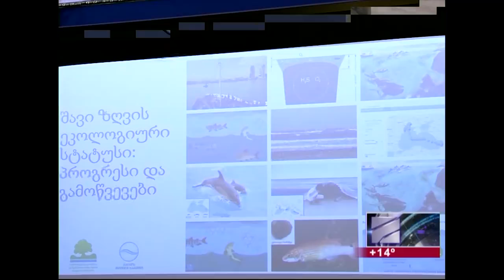შავი ზღვის კვლევები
შავი ზღვის ეკოლოგიური მდგომარეობის შესახებ ინფორმაცია გარემოს ეროვნული სააგენტოს უფროსმა თამარ ბაგრატიამ პარლამენტის გარემოს დაცვისა და ბუნებრივი რესურსების და ევროპასთან ინტეგრაციის კომიტეტის წევრებს გააცნო. პროექტის „შავი ზღვის გარემოს მონიტორინგის გაუმჯობესება (EMBLAS)“ ფარგლებში, საქართველოს, უკრაინის, და ევროკავშირის ქვეყნების წამყვანი ექსპერტები შავი ზღვის ერთობლივ კვლევებს ახორციელებენ. პირველი კვლევა 2016 წელს ჩატარდა, რომლის შედეგადაც 12 სამეცნიერო ფაქტი გამოვლინდა. 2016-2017 წლებში ქართველი და უცხოელი სპეციალისტების მიერ, შავ ზღვაში აღებული იქნა 8000-მდე სინჯი. სინჯების დიდი ნაწილი გარემოს ეროვნული სააგენტოს ლაბორატორიაში დამუშავდა. სპეციალისტების მიერ შესწავლილი იქნა შავი ზღვის ფსკერი და მისი ბიომრავალფეროვნება. კვლევები 20 მეტრ სიღრმეზე განხორციელდა. პირველად უცხოელი სპეციალისტების მიერ საქართველოს წყლებში არსებული უნიკალური კადრების გადაღება წყალქვეშა გადაღება განხორციელდა. სამეცნიერო ექსპედიციის დროს უნიკალური თევზის სახეობები და მიკრობები იქნა აღმოჩენილი. პრეზენტაციას გარემოსა და ბუნებრივი რესურსების დაცვის მინისტრის მოადგილე მაია ზავრაშვილი, პარლამენტის გარემოს დაცვის კომიტეტის თავმჯდომარე კახაბერ კუჭავა, ევროპასთან ინტეგრაციის კომიტეტის თავმჯდომარე თამარ ხულორდავა და არასამთავრობო სექტორის წარმომადგენლები ესწრებოდნენ.